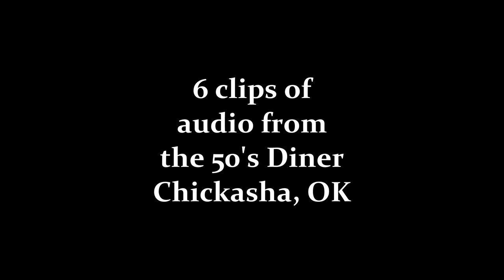Audio Clips (Cottonwood Creek, 50's Diner)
A combination of audio clips that were captured at our investigation of the Cottonwood Creek, 50's Diner